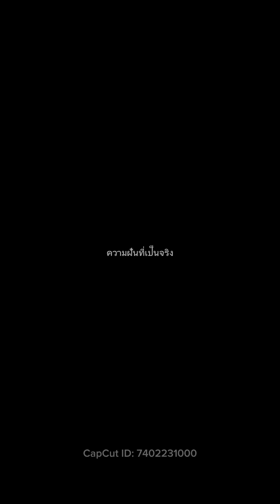ตำบักหุ่งแซ่บๆนำบ่าวก้องก่อนพี่น้อง